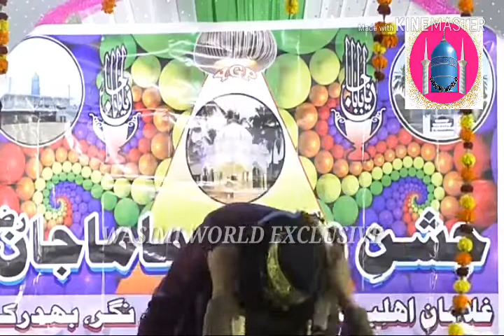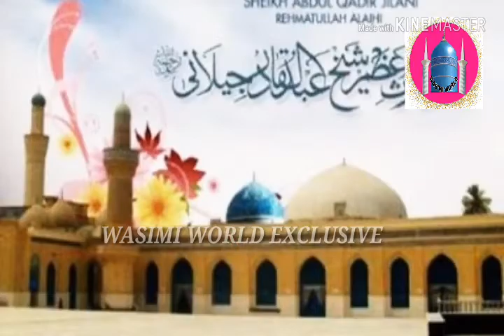Manqabat. Mama JAAN Nadim Raza faize Bhadrak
Bhadrak danatola